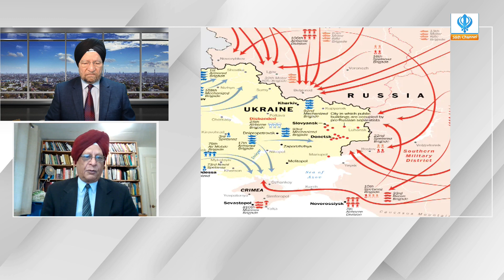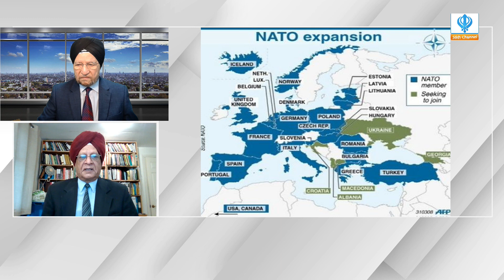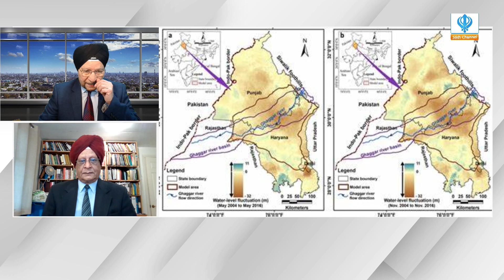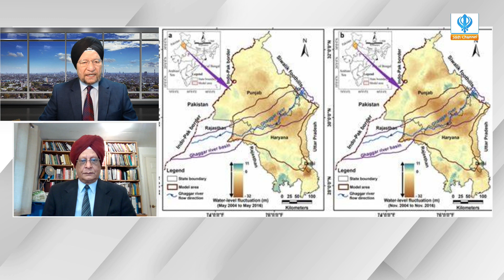Breakfast Show (10th Jan 2023)